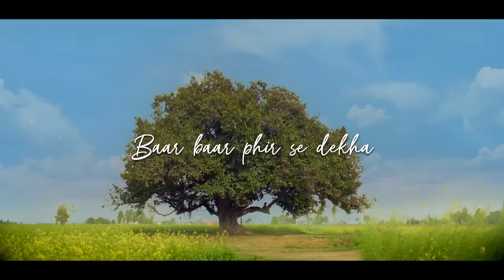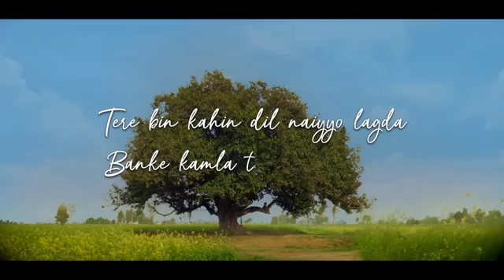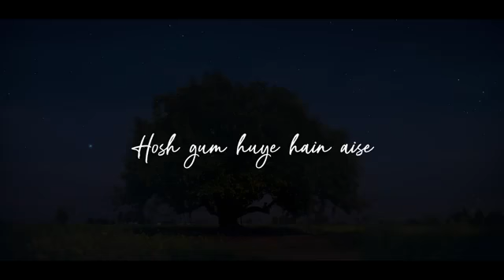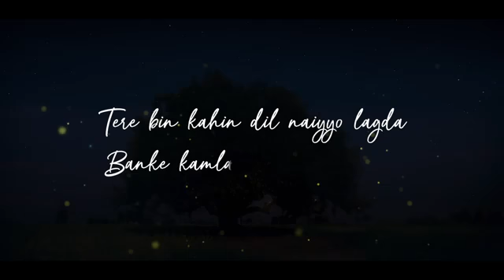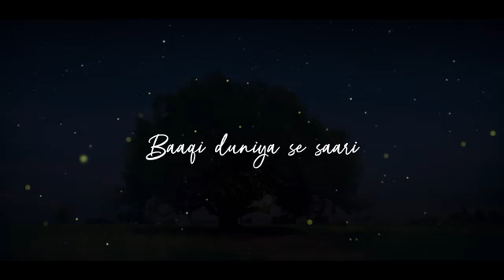main ki karaan/lal singh chdda/Amir /karina/sonu nigam/Amitabh/official video song ❤️❤️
Out now song ❤️❤️

Main ki karaan

Lal singh chadda 👍🏻👍🏻

Sonu nigam voice 👍🏻👍🏻❣️❣️❣️

Amir Khan,karina kapoor,

Amitabh bachchan

Pritam music ❣️❣️❤️

Main ki karraa
Main ki karaan
Main ki karaan

Lal singh chddaa

letest new songs uploaded in my channel ❣️❤️❤️😘